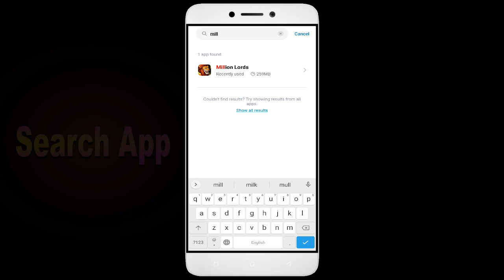How to Fix Million Lords Auto Close | Keeps Hanging | Freezing | Lagging Issue Solve in Android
Are you tired of your Million Lords app not working correctly? Does your app keep freezing, hanging, or closing down automatically? Don't worry, we've got you covered. Check out our video, learn from our ultimate guide, and bid farewell to all your Million Lords app issues. But the good news is that it's fixable, and in this video, I'll guide you step by step on how to fix it. Happy Gaming!

1. Force stop the app.
2. Restart the phone.
3. Check app permissions.
4. Keep your apps updated
5. Clear cache.

Fix Million Lords not open problem,
How to fix Million Lords all problems solve,
How to fix Million Lords not working problem in android phone,
How to fix Million Lords app not open problem in android phone,
Fix Million Lords not working in android,
Million Lords all problems solve,
Million Lords not responding,
How to fix Million Lords keeps stopping error in android mobile,
How to Fix Million Lords App Black Screen Error Problem Solve in Android & Ios
How to Fix Million Lords App Loading Problem in Android
How to Fix Million Lords App Loading Problem in IOS
How to Fix Something Went Wrong and the Service Failed to Start Error in Million Lords App.
How To Fix Unfortunately Million Lords App Has Stopped Error Problem in Android Phone.
How to Fix Solve Million Lords App Not Working | Not Opening | Not Open | Loading Solve Problem in Android & Ios
Million Lords not working today,
why Million Lords is not working in my phone,
Million Lords game not starting,
Million Lords not starting,
Million Lords failed to load server list,
How To Fix Million Lords App not working | Not Open | Space Issue | Keeps Crashing Problem.
Million Lords App (Auto Close) Automatically
Million Lords app freezing issue in Android
Million Lords app Keeps Hanging issue in Android
Million Lords Keeps Lagging issue in Android.